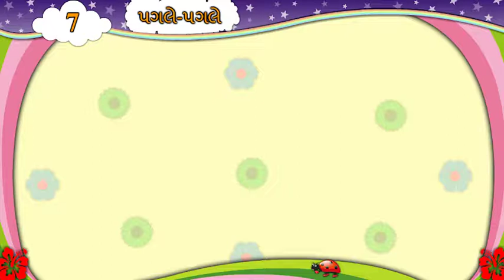STD.6||GUJARATI||CH.7||KAVITA.7||PAGALE PAGALE||ધોરણ.6॥ગુજરાતી॥કાવ્ય.7॥કવિતા.7॥પગલે પગલે કાવ્યસમજુતી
કાવ્ય સમજુતિ